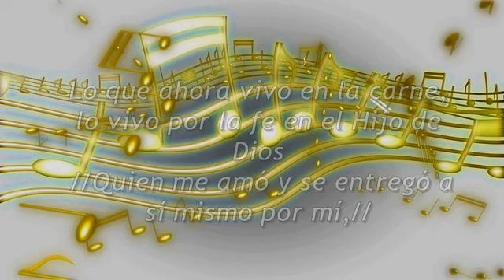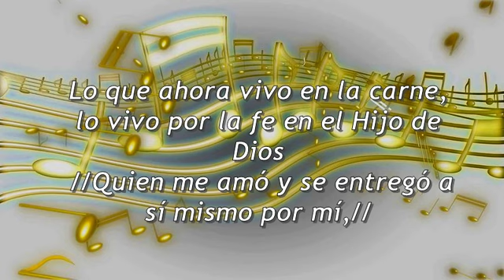Cristo vive en mi